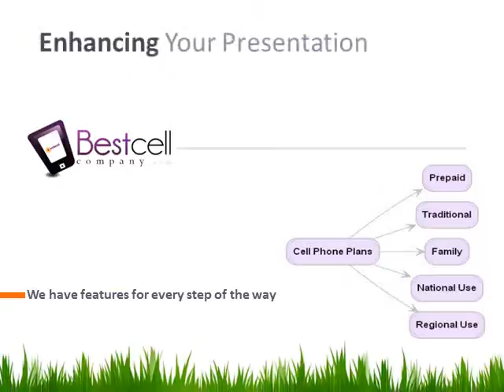compare cell phone plans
Communication has evolved greatly over the past few hundred years and technological innovation for cellular phones is no exception. Much of the world's population now has access to mobile phones and finding the right plan is now the biggest challenge. In order to get the best deal, it is best to compare cell phone plans using analysis that takes a lot of research and time. In the following article, we are going to lay out the entire cell phone comparison chart that will allow you to decide what options might be best for you. There is no one size fits all, but some of the better cell phone plans are definitely noticeable.